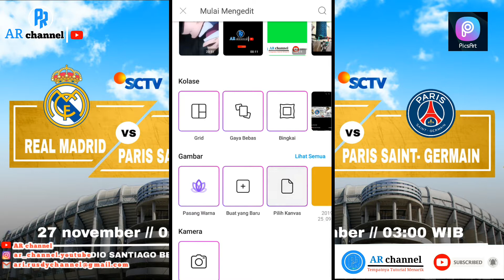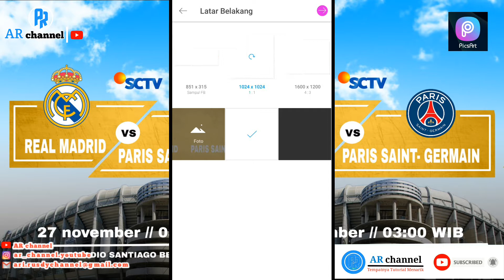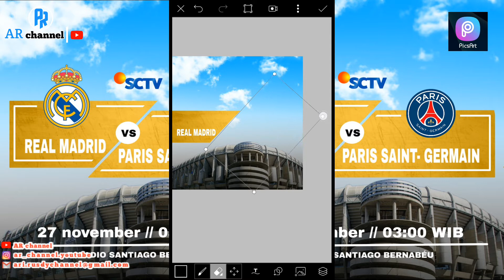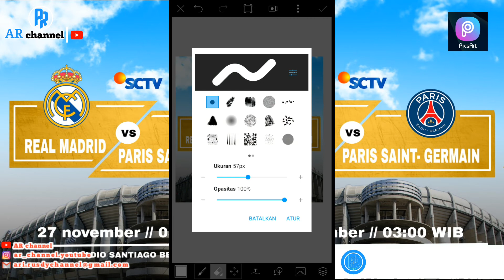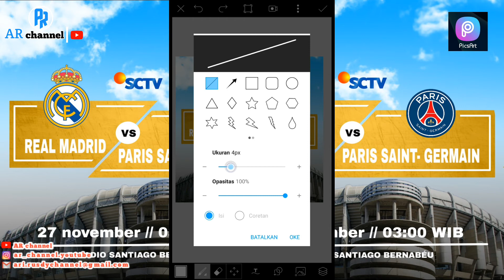TUTORIALPICSART Edit Jadwal Champions Ala RealMadrid || image editing [ TUTORIAL EDITING ]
Assalamualaikum sobat semuanya,jumpa lagi bersama kami di channel yang sama tentukan di video yang berbeda lagi guys. oke lanjut,kali ini kita akan memberikan sedikit tutorial mudah buat kalian semuanya,bagaimana cara mengedit jadwal bola keren,Nah caranya gampang banget guys,cukup dengan android kalian,kalian bisa berkarya semaunya,ittzz..tapi kalian harus download dulu aplikasinya di PlayStore guys di bawah ini,oke langsung saja bagaimana cara bikin jadwal bola Via PicsArt ,Yuk simak videonya sampai habis tanpa di skip-skip ya..
SELAMAT BERKARYA. !!!

terimakasih banyak..

sekali lagi..